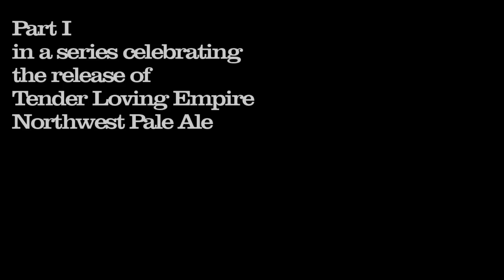Typhoon - "Sea Shanty II" (Willamette River)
1st in a series of videos celebrating Fort George Brewery's Tender Loving Empire Northwest Pale Ale, a collaborative brew that celebrates the spirit, flavor and sound of the Northwest.

Produced by Intothewoods.tv
Directed by Chris Cantino
Edited by Rodrigo Melgarejo
Camera by Rodrigo Melgarejo, Gary McLeod, Josiah Marshall, Mike
Elliott, Chris Cantino
Audio by Jeff Simmons